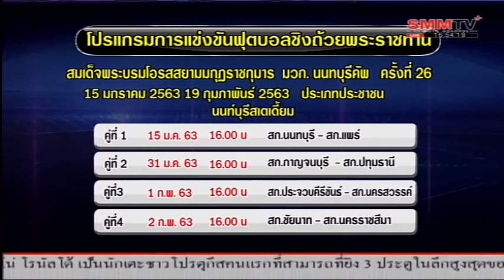เชาวลิต ย่อมดอน นำเสนอโปรแกรมเตะฟุตบอลมว. นนทบุรี คัพ รุ่นประชาชน